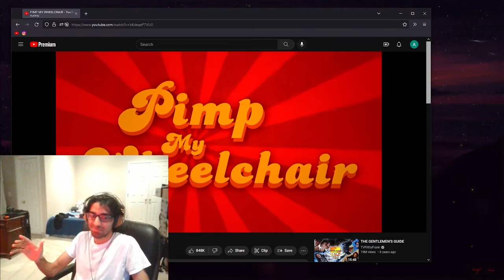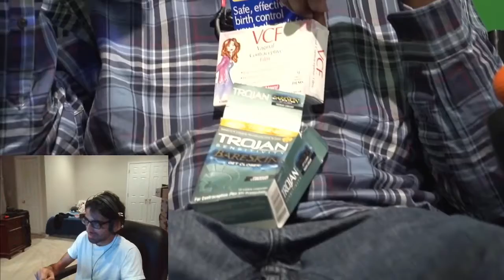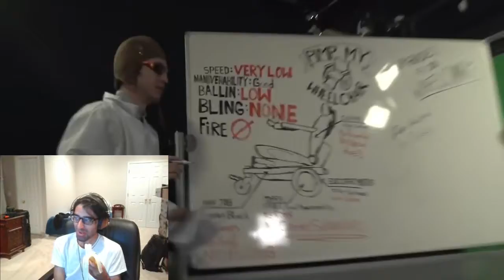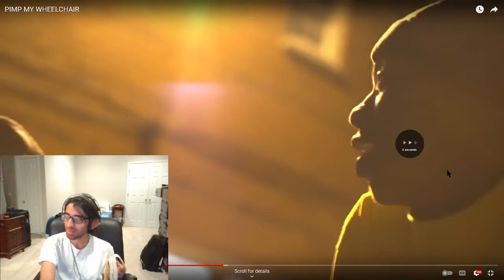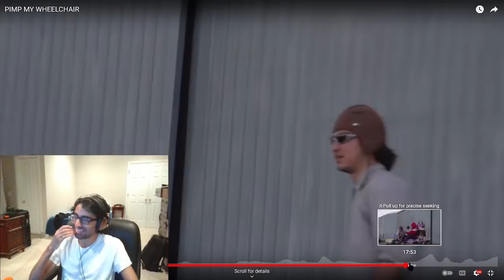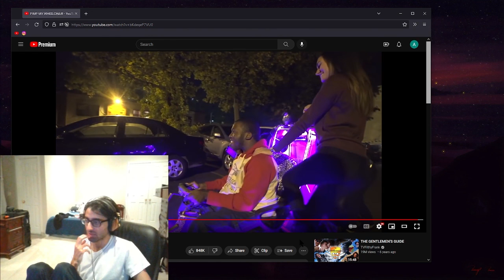The perfect parody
--Timestamps--
00:00 Chapters